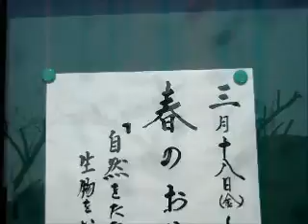梅の西方寺（大阪府熊取町）